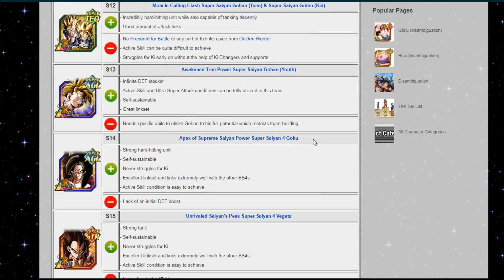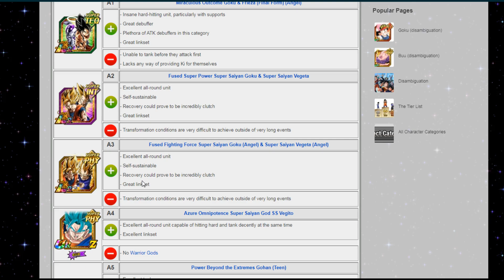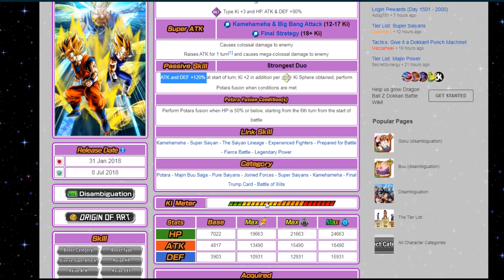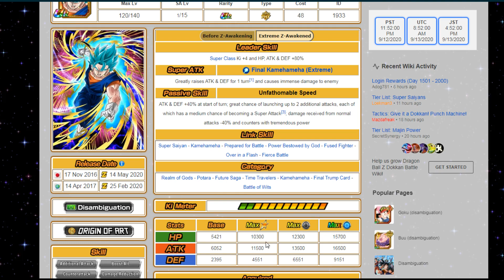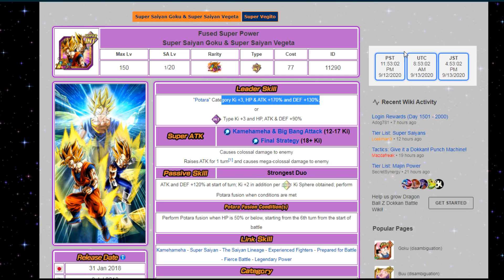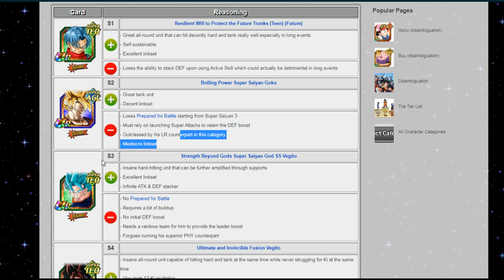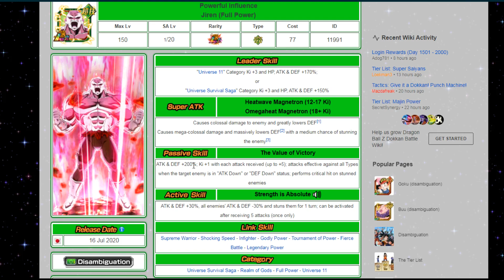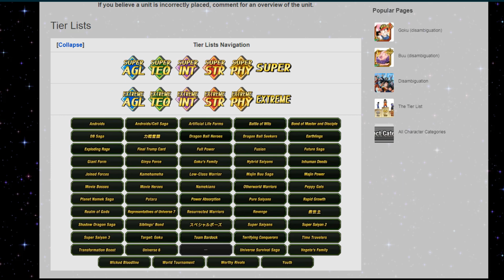TIER LISTA NAJLEPSZE POSTACIE PORADNIK DOKKAN BATTLE PL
Pokaz najlepszych postaci w dragonball z dokkan battle z podziałem na kategorie i typ, tier listę można znaleźć na stronie:
Dzięki!